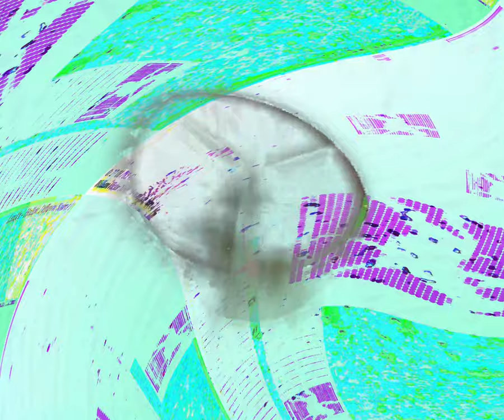[EPILEPSY WARNING] Movie 24 03 10 14h53m46s